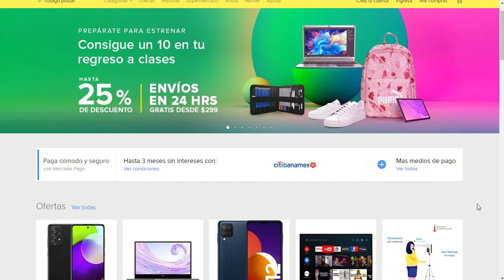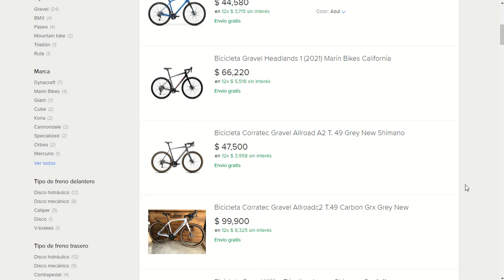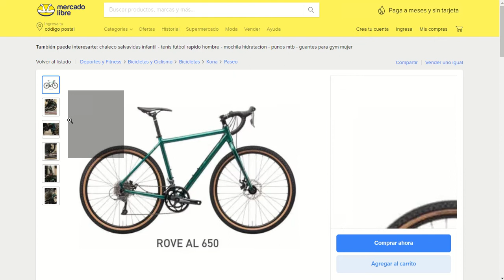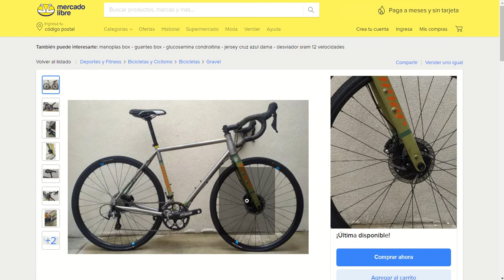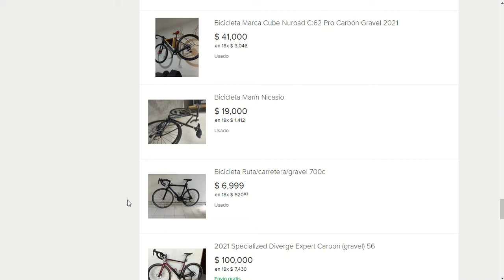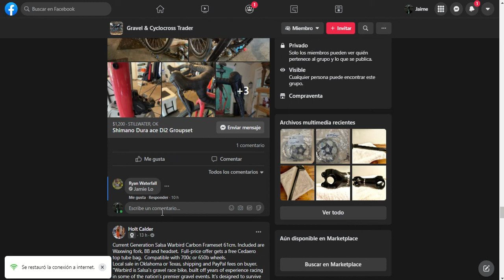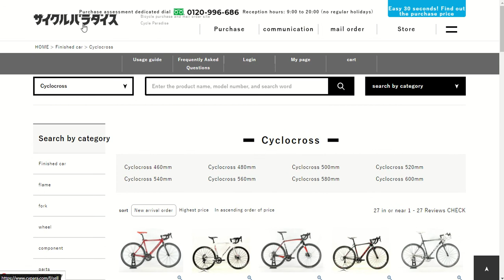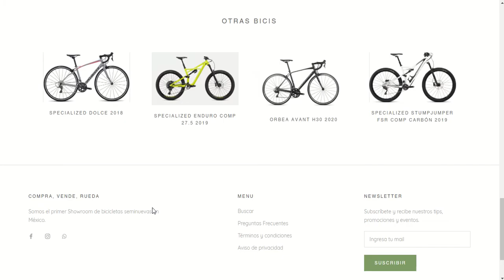Tips comprando bicicletas gravel usadas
En este video visito sitios web donde puedes encontrar bicicletas gravel usadas, analizo opciones y añado consejos. El mercado de bicicletas gravel usadas comienza a crecer en México y Latinoamérica conforme esta modalidad del ciclismo gana popularidad. Con ello es posible ya encontrar en la Internet buenas opciones.